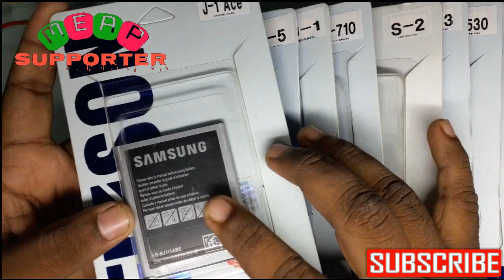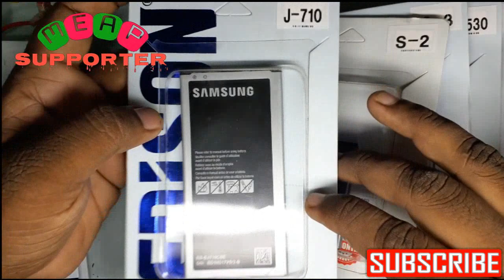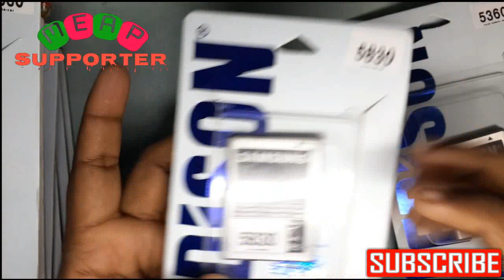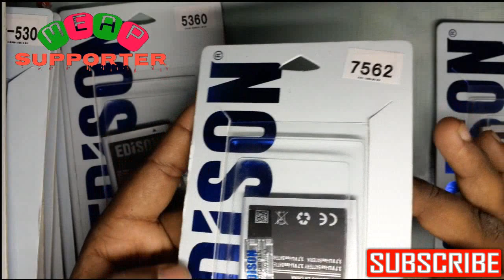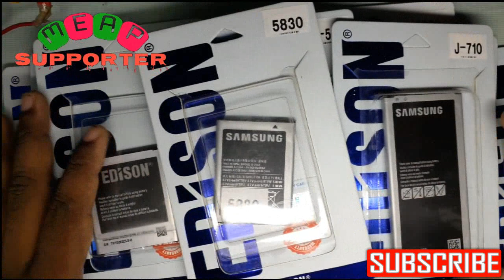SAMSUNG Mobile Battery Wholesale price In BD From EDISON GROUP ।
Attention Plz
প্রোডাক্ট এর পাইকারি এবং খুচরা দাম যেকোনো মুহূর্তে একটু কম বেশি হতে পারে, এই জিনিসটা আপনাদের অবশ্যই মাথায় রাখতে হবে ।

EDISON Group SAMSUNG Mobile Battery Price List

J1ace Battery Wholesale Price In BD 285 Taka only
J5 Battery Wholesale price In BD 250 Taka Only
J1 Battery Wholesale price In BD 245 Taka Only
J710 Battery Wholesale price In BD 385 Taka Only
S2 Battery Wholesale price In BD 230 Taka Only
S3 Battery Wholesale price In BD 245 Taka Only
530 Battery Wholesale price In BD 250 Taka Only
5830 Battery Wholesale price In BD 230 Taka Only
5360 Battery Wholesale price In BD 230 Taka Only
7562 Battery Wholesale price In BD 240 Taka Only
8262 Battery Wholesale price In BD 240 Taka Only

✅ যদি এই EDISON GROUP এর  BATTERY গুলো পাইকারি কেউ নিতে চান তাহলে 4-5 পিস  নিতে হবে, যদি নেন তাহলেও এই ঠিকানায় যোগাযোগ করতে পারেন,যোগাযোগের ঠিকানা । 👇

           A Product of EDISON Group
House 87-89 ,Road 04, Block B, Niketon Gulshan-1, Dhaka-1212

✅ আর যদি এখান থেকে যে কোন মডেলের EDISON GROUP এর SAMSUNG মোবাইলের ব্যাটারি গুলো খুচরা নিতে চান তাহলে পাইকারি দাম থেকে মাত্র 50 টাকা বেশি হলে নিতে পারবেন, যদি নিতে চান তাহলে এই ঠিকানায় যোগাযোগ👇করতে পারেন যোগাযোগের ঠিকানা ।

           ⭐মামুন সাউন্ড সিস্টেম এন্ড ইলেকট্রনিক্স⭐
            সখিপুর,শরীয়তপুর,মোল্লারহাট,বাস,স্ট্যান্ড ।
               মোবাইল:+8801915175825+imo